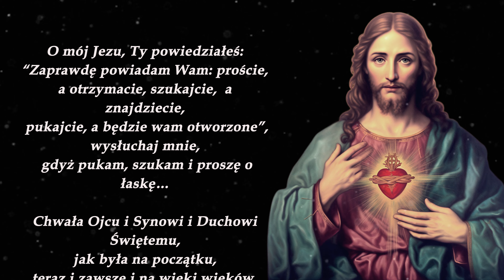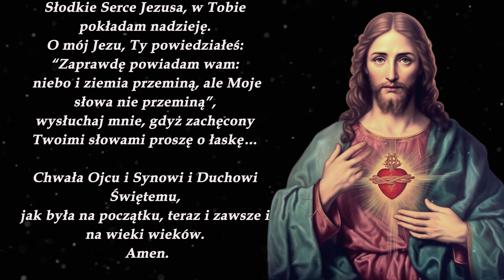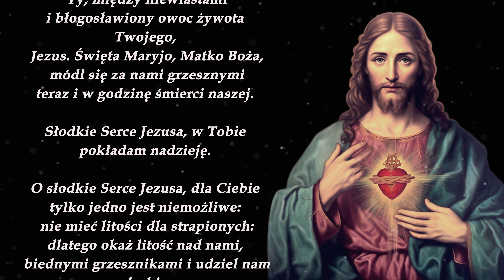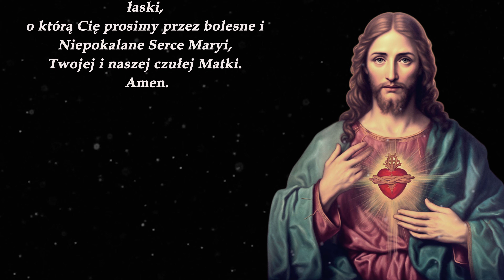Modlitwa do Najświętszego Serca Pana Jezusa o Pomoc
Tekst modlitwy do Najświętszego Serca Pana Jezusa o Pomoc:

O mój Jezu, Ty powiedziałeś:
“Zaprawdę powiadam Wam: proście,
a otrzymacie, szukajcie,  a znajdziecie,
 pukajcie, a będzie wam otworzone”, wysłuchaj mnie,
 gdyż pukam, szukam i proszę o łaskę…

Chwała Ojcu i Synowi i Duchowi Świętemu,
jak była na początku,
teraz i zawsze i na wieki wieków. Amen.

Ojcze nasz, któryś jest w niebie,
 święć się imię Twoje, przyjdź Królestwo Twoje,
 bądź wola Twoja jako w niebie,
 tak i na ziemi.
Chleba naszego powszedniego daj nam dzisiaj:
 i odpuść nam nasze winy, jako i my odpuszczamy naszym winowajcom:
 i nie wódź nas na pokuszenie,
ale nas zbaw ode Złego

Zdrowaś Maryjo, łaski pełna,
 Pan z Tobą, błogosławionaś,
 Ty, między niewiastami
i błogosławiony owoc żywota Twojego,
 Jezus. Święta Maryjo, Matko Boża,
 módl się za nami grzesznymi
teraz i w godzinę śmierci naszej.

Słodkie Serce Jezusa, w Tobie pokładam nadzieję.

“Zaprawdę powiadam wam: o cokolwiek prosić będziecie
Ojca w imię Moje, da wam”, wysłuchaj mnie,
 gdyż proszę Ojca w imię Twoje o łaskę…

 jak była na początku, teraz i zawsze i na wieki wieków.
Amen.

O mój Jezu, Ty powiedziałeś: “Zaprawdę powiadam wam:
 niebo i ziemia przeminą, ale Moje słowa nie przeminą”,
wysłuchaj mnie, gdyż zachęcony Twoimi słowami proszę o łaskę…

 Amen.

O słodkie Serce Jezusa, dla Ciebie tylko jedno jest niemożliwe:
 nie mieć litości dla strapionych: dlatego okaż litość nad nami,
 biednymi grzesznikami i udziel nam łaski,
o którą Cię prosimy przez bolesne i Niepokalane Serce Maryi,
Twojej i naszej czułej Matki.
 Amen.